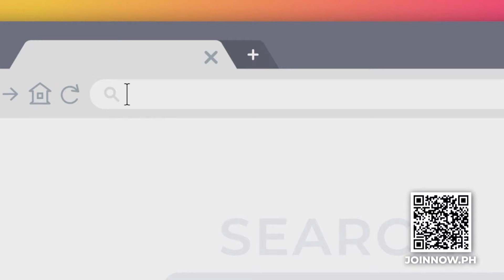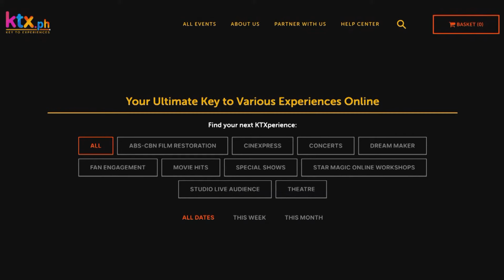[KOR/ENG] Dream Maker 드림 메이커 Ep.8-2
Dream Maker Episode 8 드림 메이커 8화

“드림 메이커: 차세대 글로벌 팝그룹을 찾아라”는 필리핀 ABS-CBN에서 가장 최근에 제작한 아이돌 서바이벌 프로그램입니다. 프로그램에 출연하는 62명의 재능이 뛰어난 소년들, 이름하여 “드림 체이서”들은 혹독한 훈련을 거치게 되며 최후 승자가 된 7인은 차세대 글로벌 팝 보이그룹으로 데뷔하게 됩니다. 이 프로그램은 ABS-CBN과 파트너쉽을 맺은 한국 엔터테인먼트 회사인  MLD 엔터테인먼트와 캠프 코리아와 합작하여 만들어졌습니다.